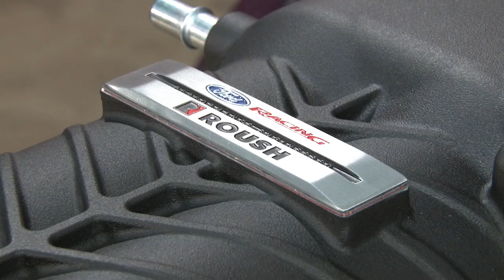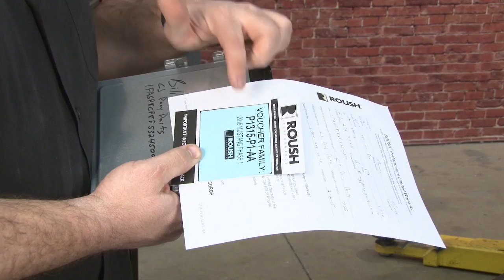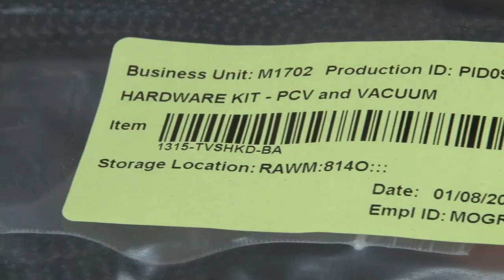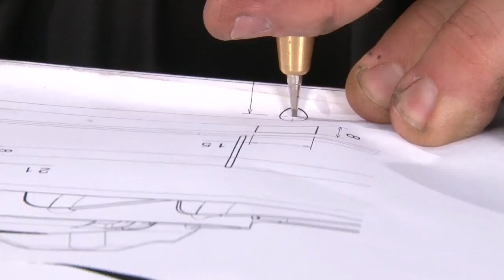2015-2017 Mustang GT Roush Supercharger Kit Phase 1 670HP 5.0L Installation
Bill shows you how to install a Roush 670 Horsepower Phase 1 Supercharger Kit on your 2015, 2016 and 2017 5.0L Mustang.

Today we are showing you how to install Roush's Phase 1 Supercharger kit on our S550 GT. One of the biggest requests to date has been how to install a supercharger on a Mustang, since the day Bill got his new 2015 he has been talking about putting one on, and has chosen the ROUSH charger system to boost his GT up to around 627 horsepower.

Installation is a little complicated and very time-consuming. Watch as we take you step by step how to install the Roush Supercharger on your 2015, 2016 or 2017 5.0L Mustang.